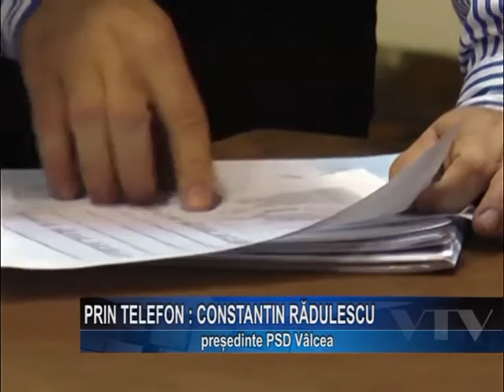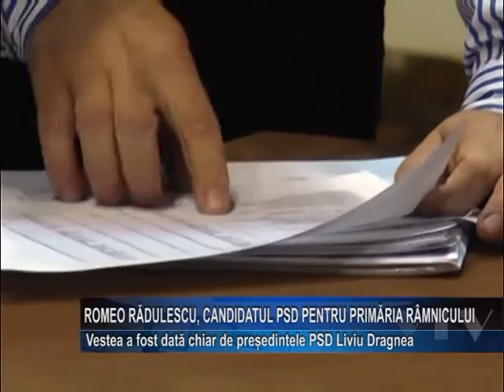Romeo Radulescu, candidatul PSD pentru Primaria Ramnicului